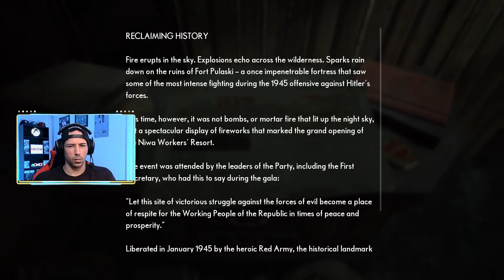The Medium - Part 4 - Xbox Series X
Reach beyond the limits of our reality. To a place that reflects the darkness of our world like a black mirror. Where human souls get lost and a terrifying, insidious entity lurks to prey on them. Listen to the voices, find the truth about yourself, and untangle a dark mystery that only a medium can solve.